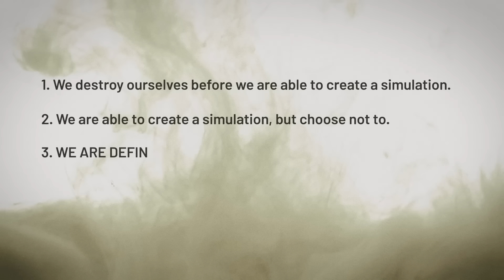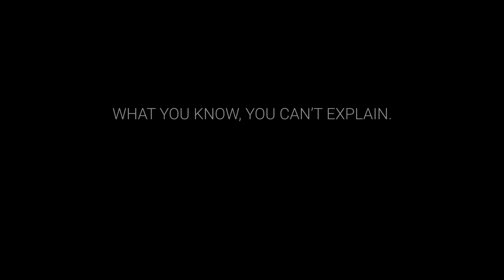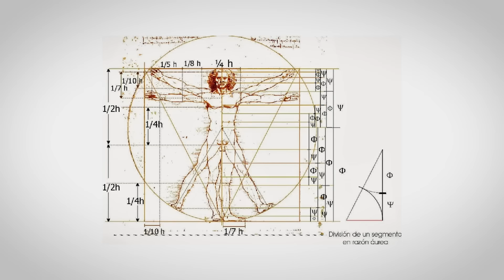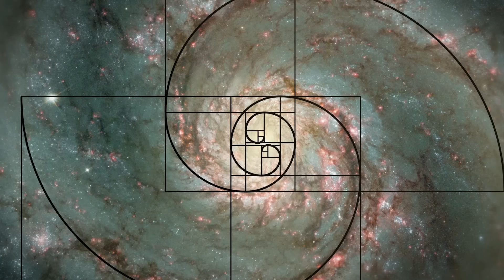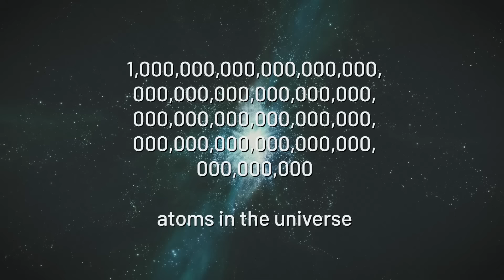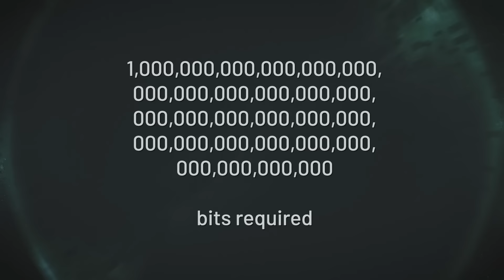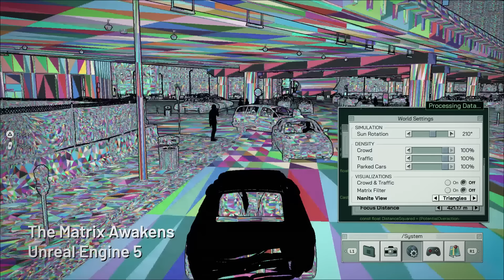We Live in a Simulation. The evidence is everywhere. All you have to do is look.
PROOF THAT EVERYTHING - IS A SIMULATION (Including God)

Is this reality? Well, we're experiencing ... something right now so maybe the better question is: *what* is reality?

Could everything we see, everything we experience, everything that exists in our entire universe -- be artificial?

Supporters of Simulation Theory believe that not only is it *possible* that we're living in a simulation; it's likely.

And the more we look for evidence, the more we find.

Philip K Dick believed deja vu was the simulation adjusting to new code. Many people experience The Mandela Effect, a or "false memory" shared by a large number of people.

But the biggest clues of Simulation Theory come from science. Specifically: quantum mechanics. The only way the Double-Slit Experiment makes sense is if we live in a program. Quantum Entanglement also defies logic. Only our program would have the ability to defy the laws of physics - and the concept of time.

⁍ TWF on SOCIAL (in order of importance)